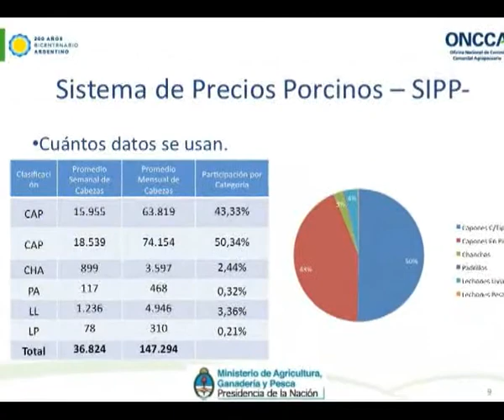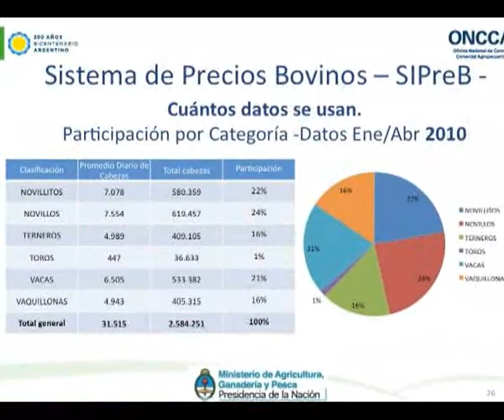ONCCA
"Desde la ONCCA destacaron la importancia de los índices de precios
bovino y porcino de todas las regiones del país"

Gacetilla:
PRECIOS BOVINO Y PORCINO: APORTE DE LA ONCCA A LA TRANSPARENCIA DE LAS
OPERACIONES COMERCIALES

Como es bien sabido, la información confiable es una de las
herramientas fundamentales para concretar una operación comercial
satisfactoria. En tal sentido, la Oficina Nacional de Control
Comercial Agropecuario produce, desde 2005, índices de precios bovino
y porcino de todas las regiones del país, con el objetivo de brindar
precios de referencia y orientar tanto a productores como industriales
del ramo en sus gestiones comerciales. La producción de esta
información - para la que se computaron, solo en lo que va de este
año, más de 3,8 millones de cabezas bovinas y más de 1 millón
porcinas, y de todas las regiones productivas - es un aporte
inestimable para que las transacciones de esas cadenas comerciales
cuenten con el sustento de datos confiables y verificados.  "La
permanente actualización permite alcanzar una mayor transparencia en
la comercialización de las especies, en función de una real
correlación entre las calidades del producto, los plazos de pago y los
precios pactados, que abarca todo el territorio nacional", puntualizó
el titular de la ONCCA, Juan Manuel Campillo.

Los valores se actualizan semanalmente, en el caso de los porcinos, y
de forma diaria para los bovinos, y las estadísticas se pueden

En lo que va de 2010, la ONCCA ya elaboró estadísticas sobre los
precios porcinos con un promedio de casi 36.000 cabezas semanales (más
de 1 millón de animales totales en lo que va del año). Para su
elaboración, se realizan 18 precios diferentes y es de suma
importancia para todos aquellos productores que se dedican a la cría y
comercialización de porcinos. Las estadísticas se vienen realizando
ininterrumpidamente desde el 2005. Hasta la fecha, se han publicado
precios de referencia de 260 semanas.

Por su parte, el índice de precios bovino se publica de forma diaria
con un promedio, en el presente  año, de 28.000 cabezas por día (más
de 3,8 millones de cabezas totales en los que va del 2010). Se trata
el índice más detallado y federal en vigencia. Asimismo, para su
conformación se realizan más de 650 precios diferentes y es el único
en subdividir a la Argentina en 10 regiones. Se comenzó a realizar en
el 2006 y ya lleva más de 980 publicaciones.

Por último, con esta iniciativa se busca transmitir que el trabajo que
hace la Oficina Nacional tiene como único objetivo transparentar y
facilitar la operatoria del Mercado.